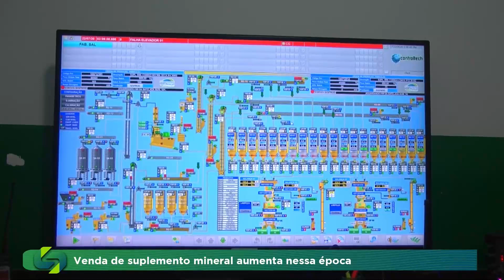Venda de suplemento mineral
A suplementação mineral de qualidade pode representar economia na hora de investir na alimentação do gado, quando é escolhido o produto de acordo com a necessidade do animal. Em jataí, a fábrica de suplemento mineral da comigo, aumenta a comercialização em mais de 100 por cento nessa época do ano.